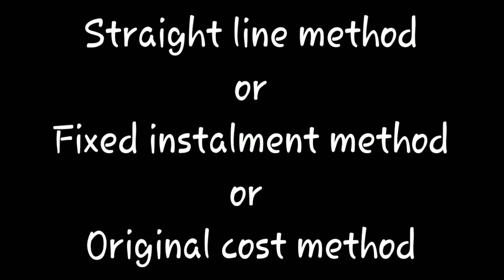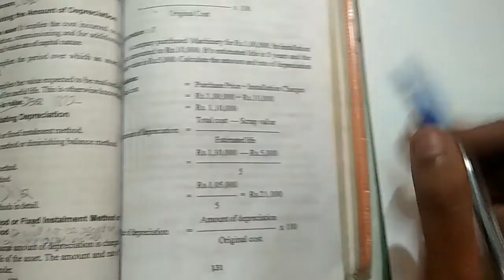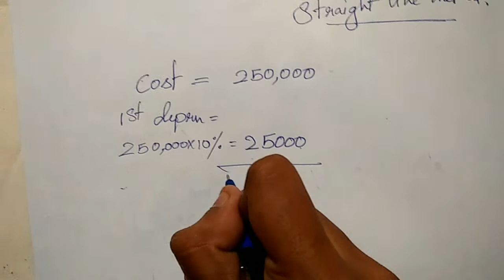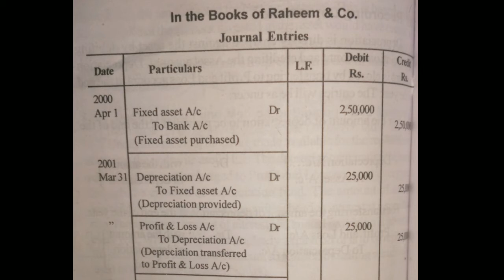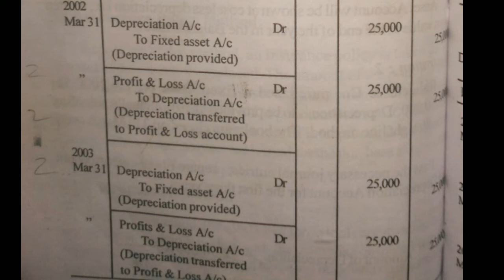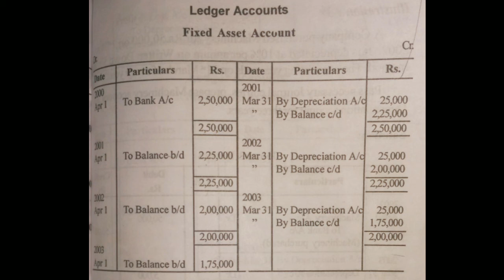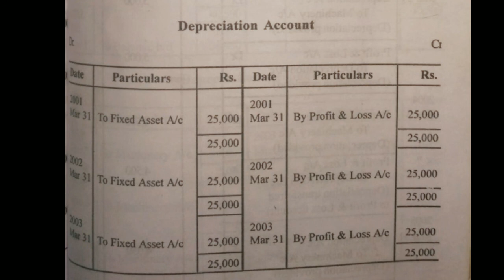Depreciation | Straight line method | Tamil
In this video you can able to understand the concept of depreciation ( Straight line method ) and I have solved the problems for your clear understanding.
If you face any challenges in understanding the concept you can comment or join the telegram link given below 🎉

Telegram ID